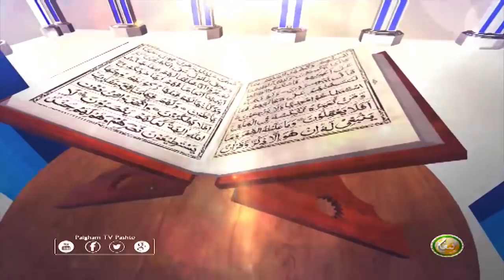Dora E Tafseer AlQuran | EP73 | د تفسيرالقران دوره